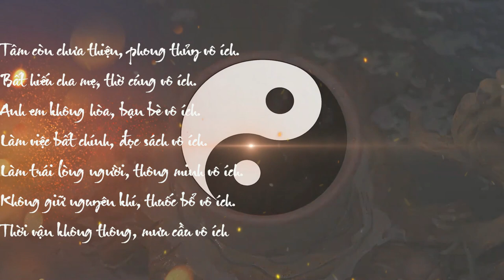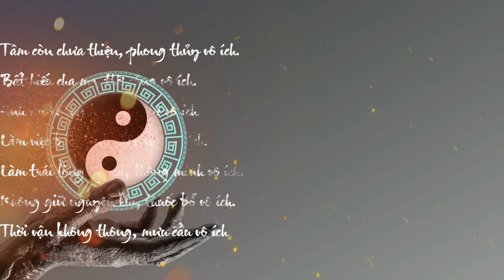Thuật Lãnh Đạo || Phần 8: Quyết Đoán Trong Những Thời Khắc Quan Trọng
✔Title: Thuật Lãnh Đạo || Phần 8: Quyết Đoán Trong Những Thời Khắc Quan Trọng
05 Kỹ năng và nghệ thuật lãnh đạo khiến nhân viên dốc sức,tận tâm
Người lãnh đạo doanh nghiệp có vai trò vô cùng quan trọng trong việc phát triển và nâng tầm vị thế doanh nghiệp. Để thành công, mỗi nhà quản lý, đặc biệt là CEO cần không ngừng học hỏi và trau dồi kiến thức. Từ đó, họ có thể áp dụng kỹ năng lãnh đạo vào công tác quản lý và điều hành doanh nghiệp.

Vậy kỹ năng lãnh đạo là gì? Nguyên tắc lãnh đạo nào cần nhà quản lý lưu ý? Bài viết dưới đây sẽ giải đáp thông tin ấy!

Là một người quản lý tài ba, bạn nhất thiết phải biết những kỹ năng lãnh đạo đỉnh cao này!
1. Kỹ năng lãnh đạo là gì?
2. Người lãnh đạo cần phải có tầm nhìn
3. Kỹ năng cần có của người lãnh đạo
Bỏ qua yếu tố về kỹ năng cứng mà người lãnh đạo cần có, những kỹ năng mềm trong quản lý đội nhóm cũng đặc biệt quan trọng. Những kỹ năng lãnh đạo thường là kỹ năng mềm và cần được liên tục trau dồi, học hỏi thông qua quá trình làm việc.

3.1. Tư duy phản biện

3.2. Kỹ năng lắng nghe

3.3. Kỹ năng xây dựng mối quan hệ (hoặc xây dựng đội ngũ)
3.4. Tạo độ tin cậy

3.5. Đào tạo nhân viên trở thành những nhà lãnh đạo

4. Phát triển kỹ năng lãnh đạo

4.1. Người lãnh đạo cần phải có nguyên tắc đạo đức

4.2. Lòng tin vào nhân sự của mình

4.3. Hãy đối mặt với những khuyết điểm của mình
5. Tổng kết
Một người lãnh đạo giỏi nên có những kỹ năng lãnh đạo tốt để duy trì tính ổn định của đội nhóm mình. Việc áp dụng hiệu quả các kỹ năng lãnh đạo giúp doanh nghiệp nói chung và đội nhóm nói riêng đạt được năng suất làm việc cao hơn và dễ dàng đạt được mục tiêu hơn.

Những kỹ năng lãnh đạo rất đa dạng và phần lớn là những kỹ năng mềm trong quản lý nhân sự. Kỹ năng lãnh đạo là tập hợp của những kỹ năng làm việc khác. Do đó, trong quá trình làm việc, bạn cần luôn tìm hỏi, học hỏi và khám phá bản thân để trở thành một người lãnh đạo tài ba hơn!